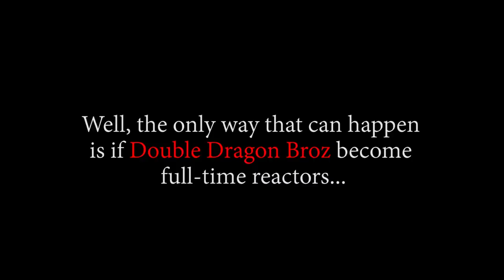LUFFY JUST DROPPED INTO MARINEFORD!! OP - Episode 465, 466, 467 | Reaction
Title: LUFFY JUST DROPPED INTO MARINEFORD!!  OP - Episode 465, 466, 467 | Reaction